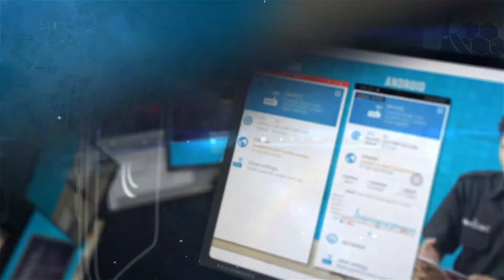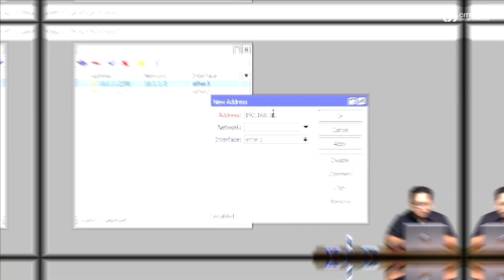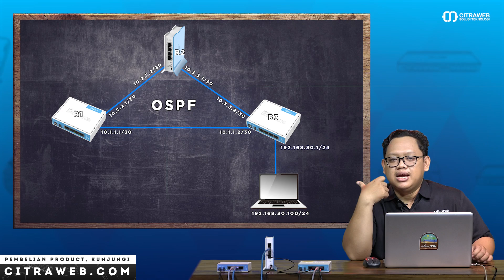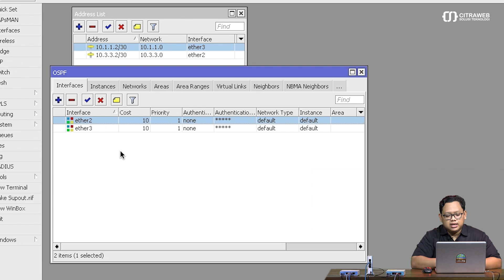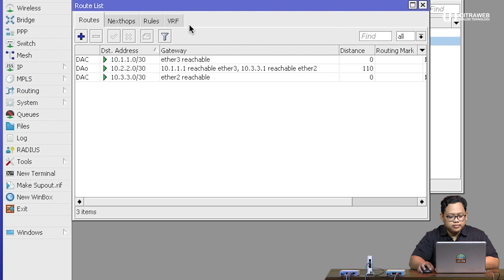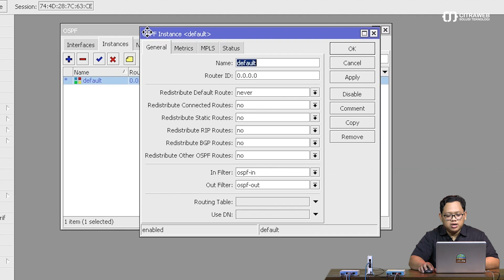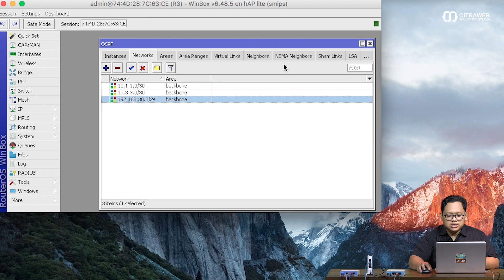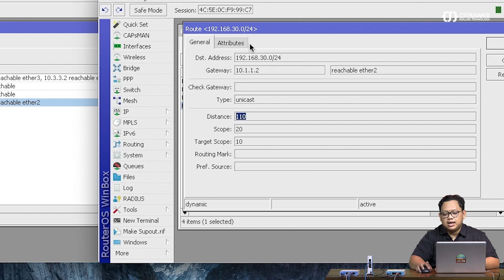OSPF Introduction - MIKROTIK TUTORIAL [ENG SUB]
Open Shortest Path First (OSPF) adalah sebuah protokol routing dinamis (Dynamic Routing) yang mampu menjaga, mengatur dan mendistribusikan informasi routing antar network mengikuti setiap perubahan jaringan secara dinamis. OSPF termasuk di dalam kategori IGP (Interior Gateway Protocol) yang memiliki kemampuan Link-State dan Algaritma Djikstra yang jauh lebih efisien dibandingkan protokol IGP yang lain. Dalam operasinya OSPF menggunakan protokol sendiri yaitu protokol 89.

OSPF sering digunakan untuk management jaringan dalam skala menengah keatas. Dengan menggunakan fitur ini, kita akan lebih mudah melakukan mengupdate informasi routing dan meminimalisir terjadi kesalahan konfigurasi distribusi informasi routing pada jaringan.